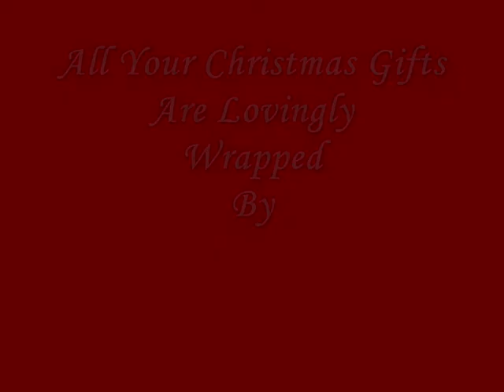Guinevere Loves To Help Wrap Gifts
Here is my Ragdoll Guinevere.
She always loves to help wrap gifts